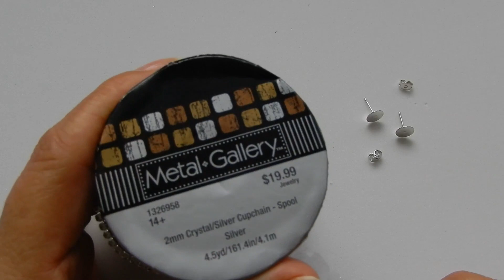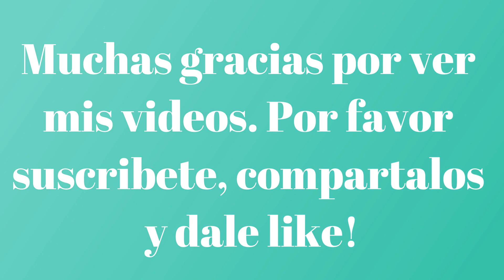Haga Aretes Lindos en 5 Minutos -DIY- How to Make Earrings Easy -Jewelry at Home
Como hacer lindos aretes en 5 minutos.